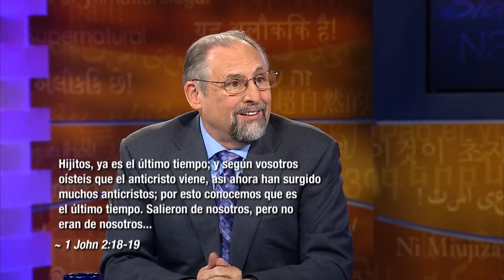Mark Biltz - Es Sobrenatural - Enlace TV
¿Por qué Mark Biltz ha recibido tantos ataques en su vida? Siendo amenazado dos veces a punto de pistola y hasta rescatado de una manada de leones. Mark cree que es porque ha descubierto claves para descifrar el anti-cristo.